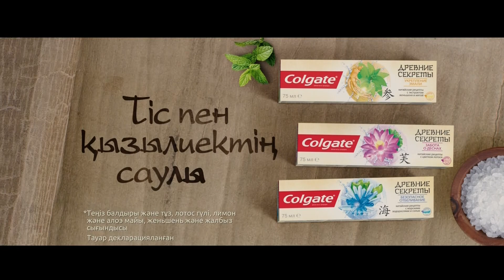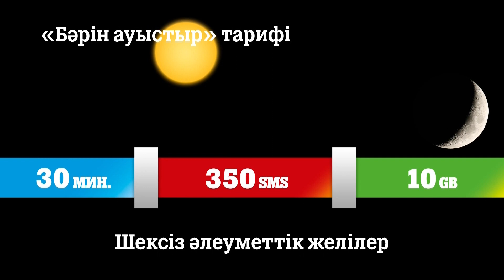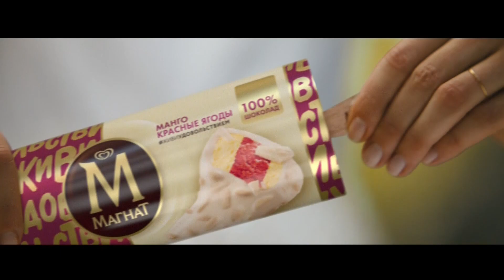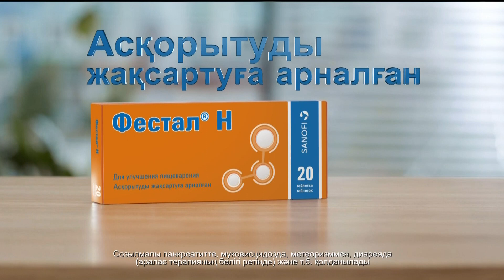Рекламный блок (Qazaqstan HD, 17.05.2019)